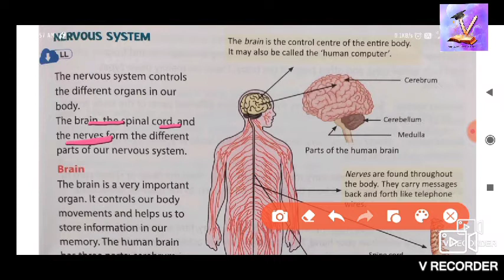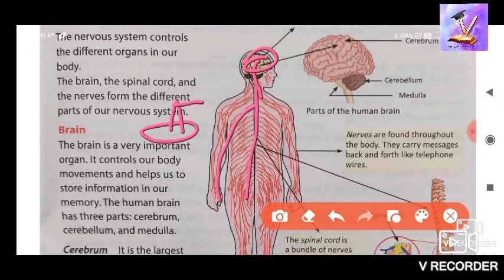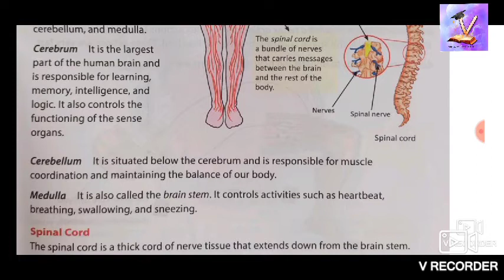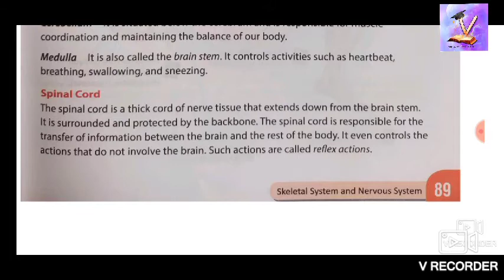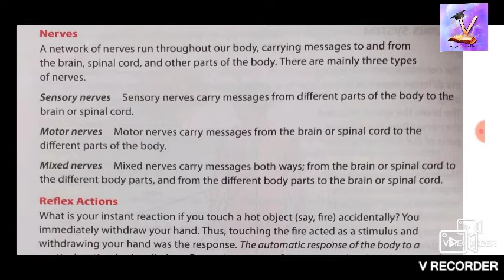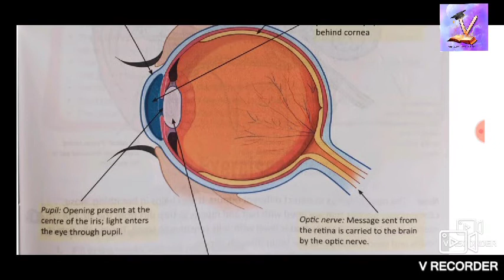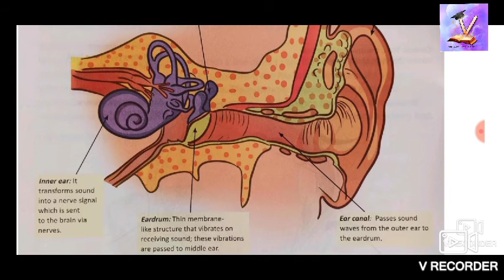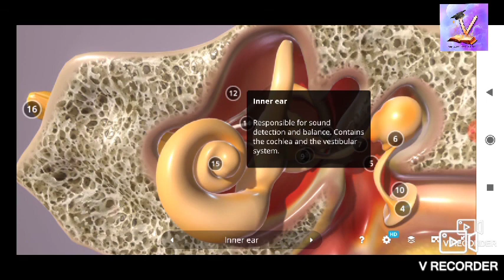Nervous System full explanation in Hindi